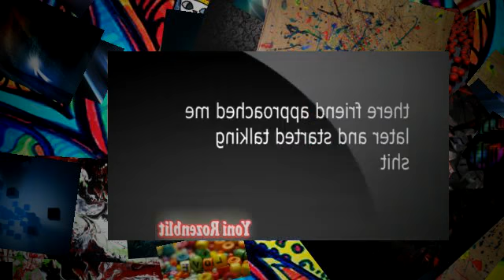Watch Valentine&#39;s Prank Gone Wrong! Banned!! - VALENTINE&#39;s PRANK GONE WRONG BANNED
VALENTINESPRANKGONEWRONGBANNEDMasterCard (Business Operation) Valentine&#39;s Day (Holiday) picking up college girls boyfriend vs girlfriend topless delivery prank stealing phone prank sex in public prank public funny pranks Funny Asian pranks Pranks Gone Bad Prank Funniest Pranks Pranks Gone Wrong picking up girls prank gone wrong picking up guys Practical Joke prank vs prank epic cop prank Chinese Pranks public pranks yoni rozenblit vitaly pranks simple pickup kissing prank library prank Funny Chinese Gone Wrong roman atwood police prank funny pranks crazy pranks prankvsprank averagebrotv gold digger fake pranks Pranks 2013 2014 pranks Gone Bad YesFunnyYes Joshpalerlin Funniest mall prank girlfriend vegetta777 Commercial Gone Hilarious Pranks DJ Paler Slipknot willyrex Comedy Humor Laugh Funny knife wrong death Jokes Paler prank wife Josh lol JPL Lin